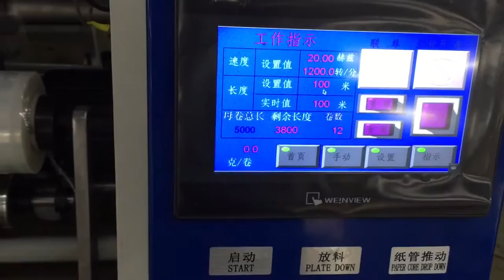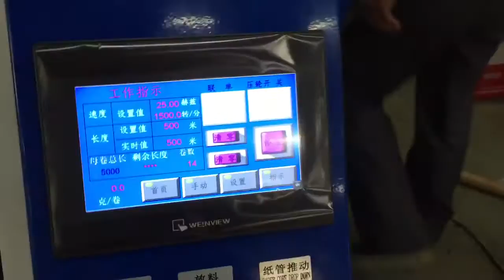Newest high speed fully automatic stretch film rewinding machine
Wintech Plastic Machinery CO,.LTD is the first manufacturer to making stretch film rewinding machine, PE/PVC cling film rewinding machine, aluminum foil rewinding machine etc. for more than 16 years in China. Below is some details of our fully automatic high speed stretch film rewinding machine:

1) Maximum speed 1000m/min
2) Maximum diameter of finished roll: 230MM
3) Maximum weight of mother roll: 80kgs
4) Width: 500MM
5)Inverter, PLC and touch screen are TaiWan brand

More information, please contact with:

Tina (Sales Manager)
Wintech Plastic Machinery CO,.LTD